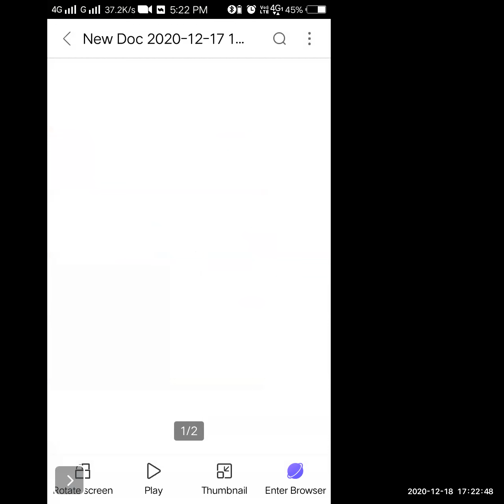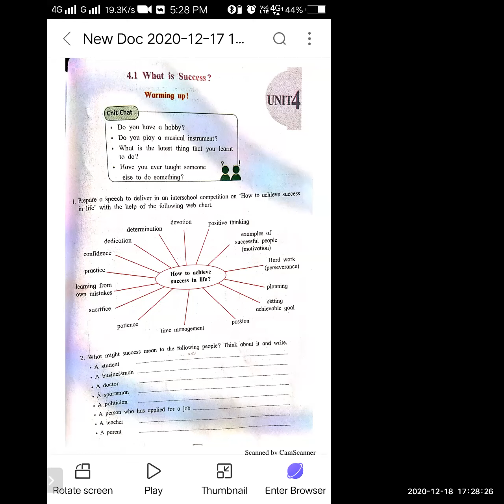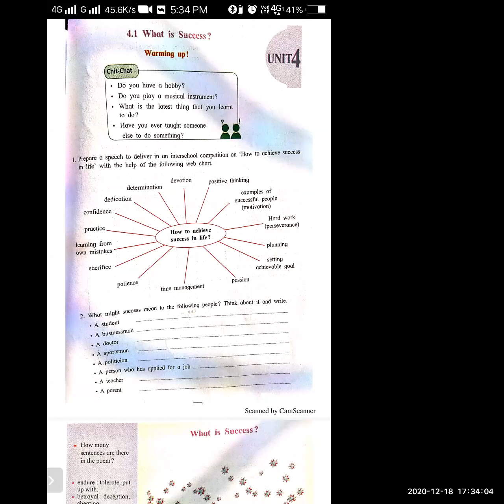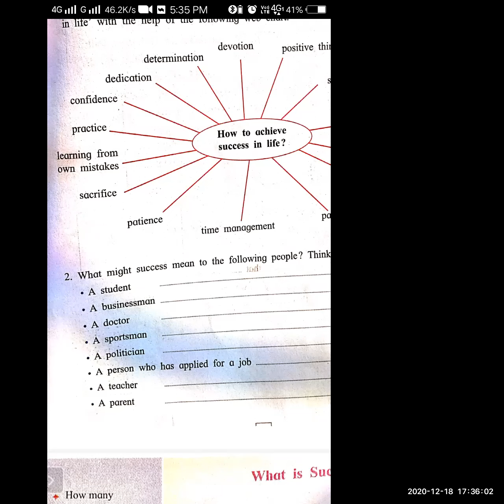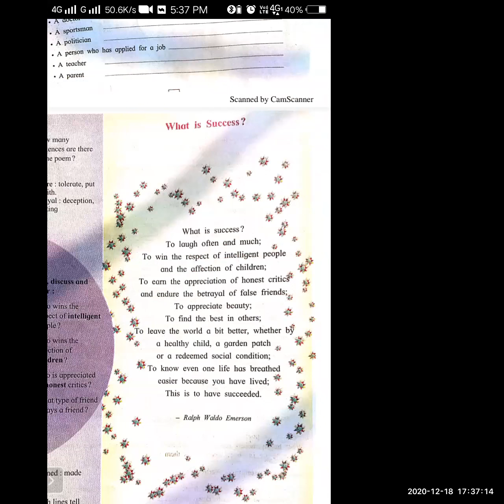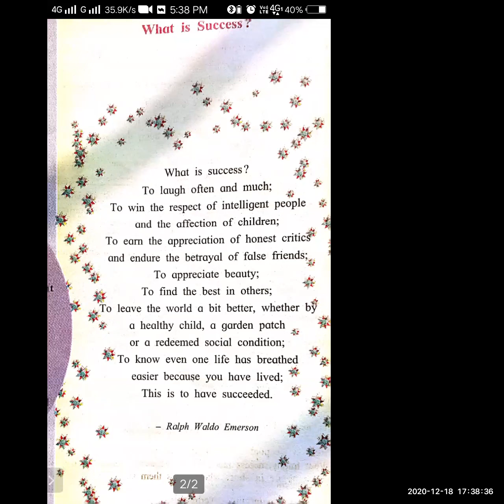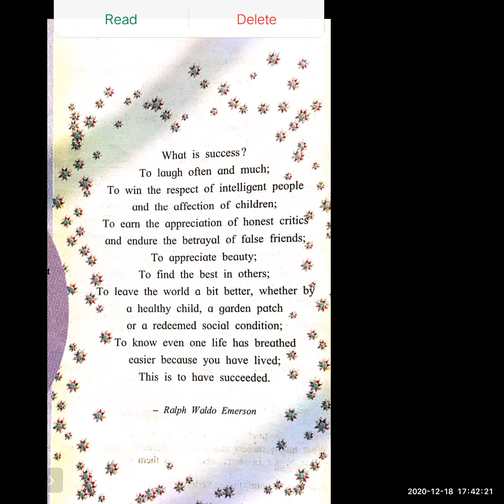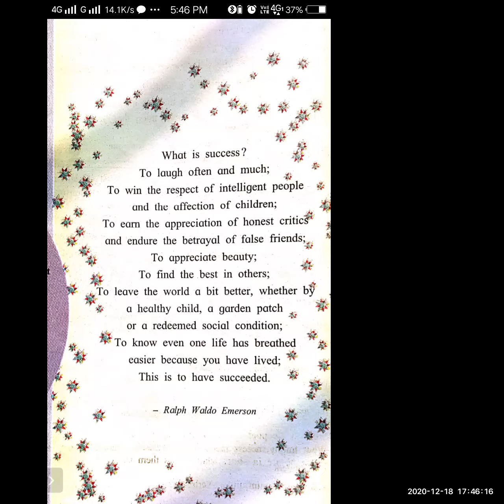# WHAT A SUCCESS ENGLISH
TEACHER - SHRI JANARDAN ATHARABUDHE
STD- 9TH
SUB- ENGLISH